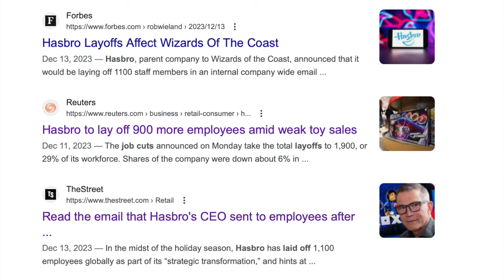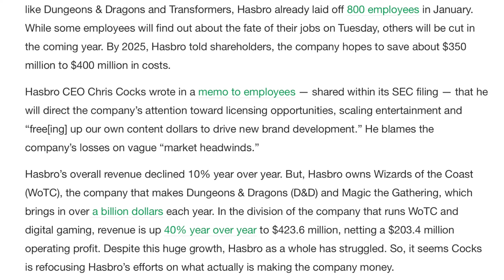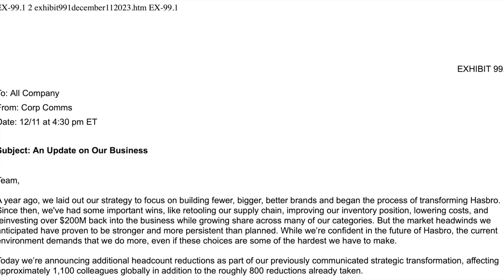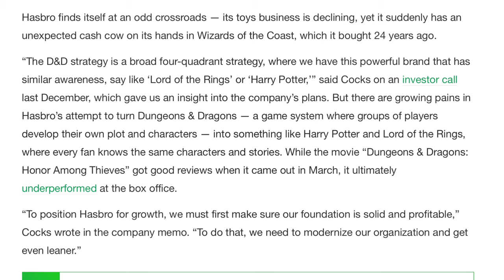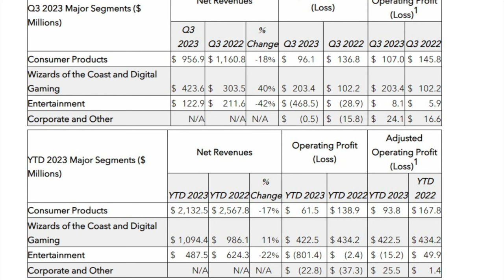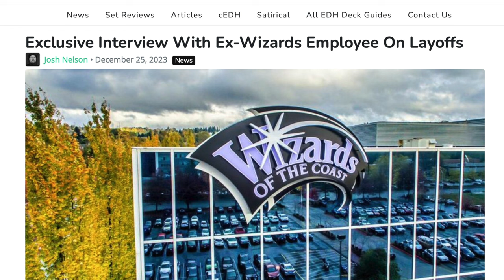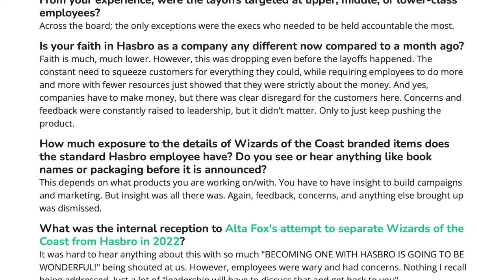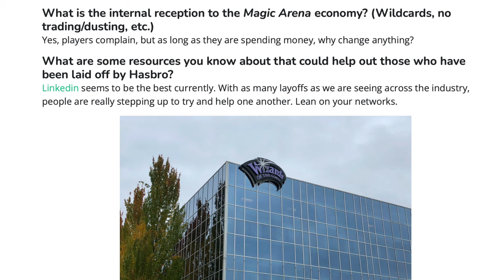Why WOTC leadership is Destroying Magic the Gathering | Mass Layoffs